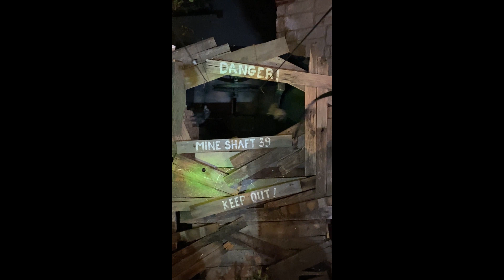Austin Bats --Axworthy Flying Bats that is...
This Axworthy Flying Ghost is an Axworthy twist--because in Austin, Texas, we are all about the bats!